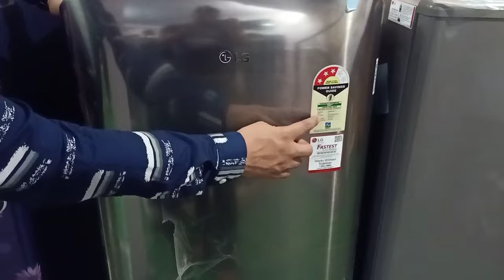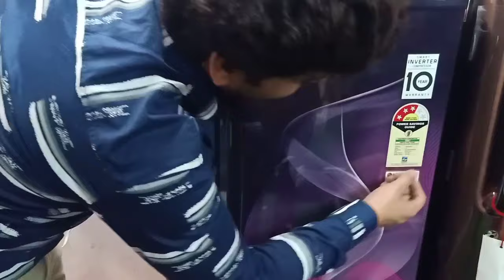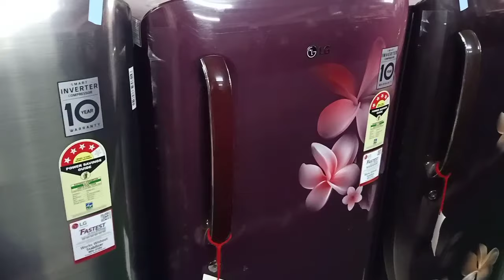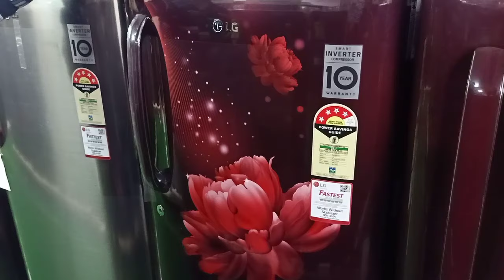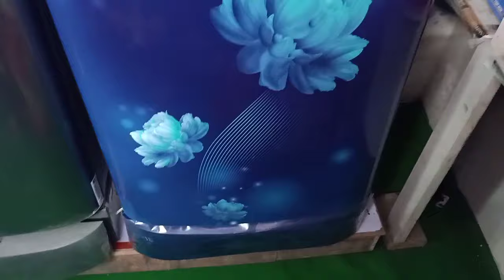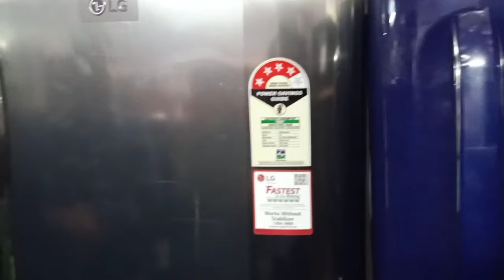Top 10 LG single door Refrigerator beginning up to 10800 and 21500 Review (2020) in Hindi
Amazon To Purchase LG new 2020 Series
LG 190 L 4 Star Inverter Direct-Cool Single Door Refrigerator (GL-D201ASCY, Scarlet Charm)

LG 4 Star 190 Litres Refrigerator Unboxing & Full Details and  lg Refrigerator best refrigerator for small family . medium size refrigerator price in india . LG 190 L 4 Star Inverter Direct-Cool Single Door Refrigerator (GL-B201ASPY, Scarlet Plumeria) Important note : This product is 5-star rated as per 2019 BEE rating and 4-star rated as per 2020 BEE rating
Direct-cool refrigerator: Economical and Cooling without fluctuation
Capacity 190 liters: Suitable for families with 2 to 3 members and bachelors
Energy rating 4 Star: High energy efficiency
Manufacturer warranty: 1 year on product, 10 years on compressor *T&C
Smart inverter compressor: Unmatched performance, great savings and super silent operation